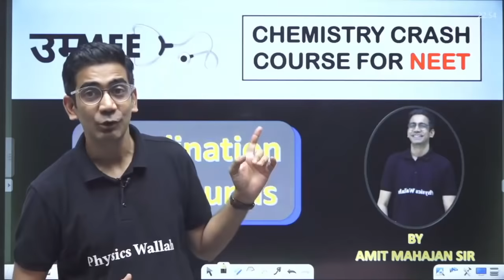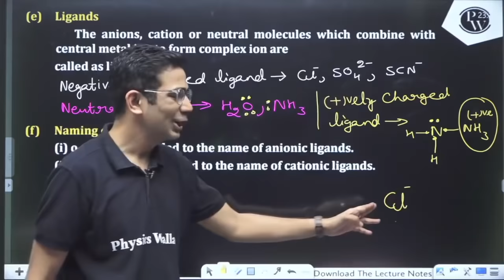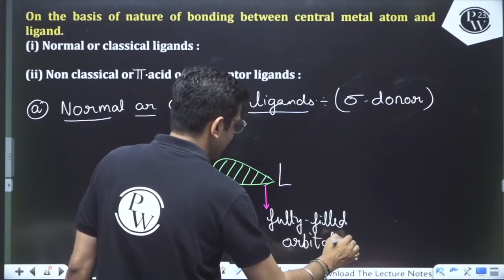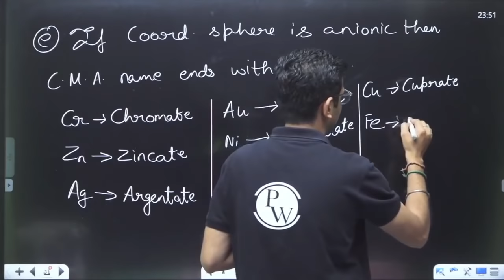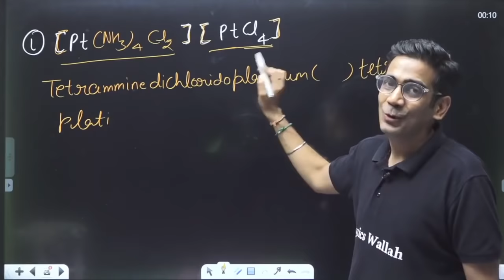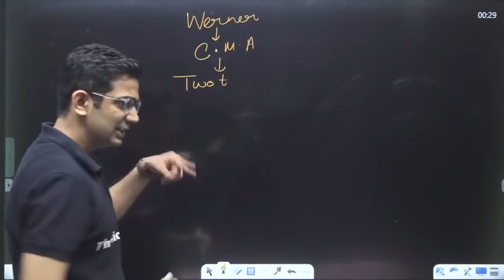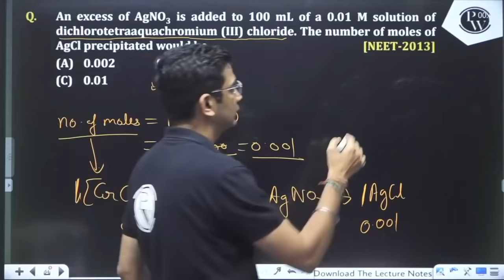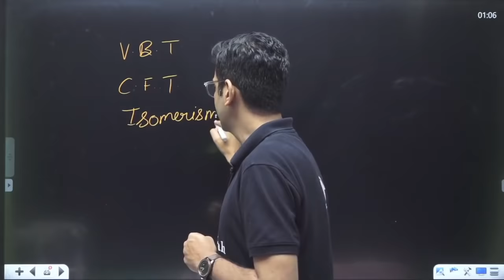Coordination Compounds in One Shot (Part 1) : Class 12th NEET | All PYQs, Tips & Tricks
Prepare to master Coordination Compounds in one shot with this comprehensive Class 12th NEET video! In Part 1, we cover all you need to know, including previous year questions, valuable tips, and essential tricks to ace this topic. Whether you're gearing up for your NEET exam or just looking to strengthen your coordination compound knowledge, this video is your key to success. Let's conquer Coordination Compounds together! 🧪📚🎯